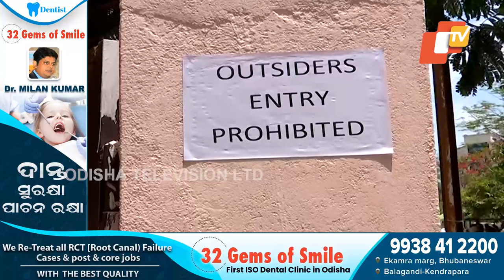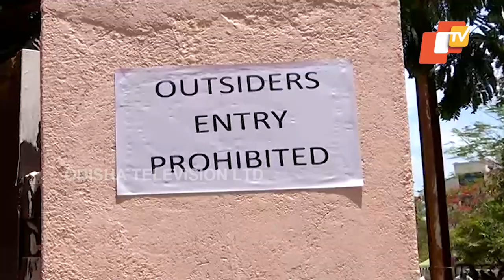BJB College bans entry of outsiders into campus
ଭୁବନେଶ୍ୱର ବିଜେବି କଲେଜରେ ଅଣଛାତ୍ର ପ୍ରବେଶ ମନା